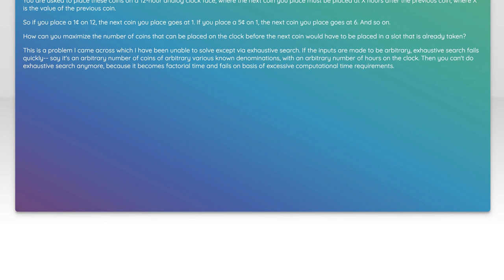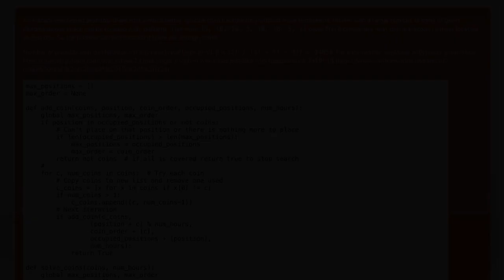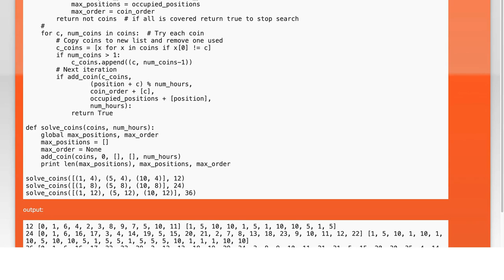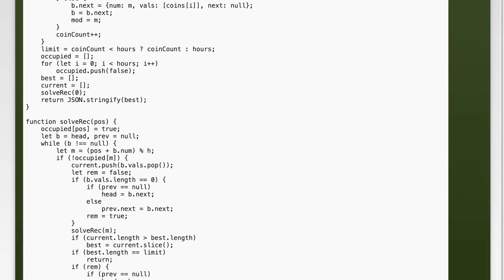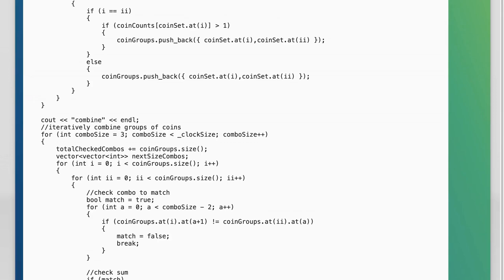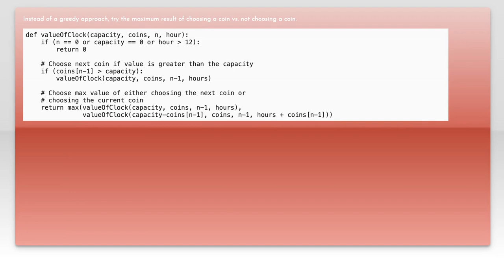How can you determine how to place coins on a clock?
algorithm: How can you determine how to place coins on a clock?

Related to: algorithm, combinatorics